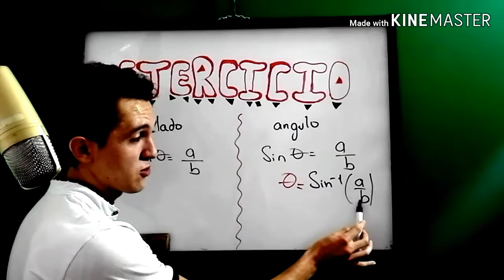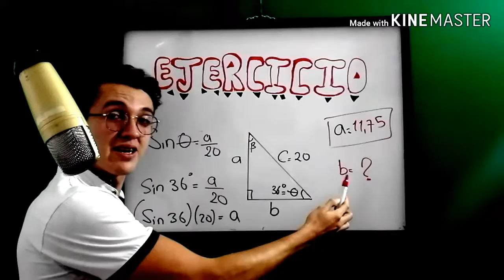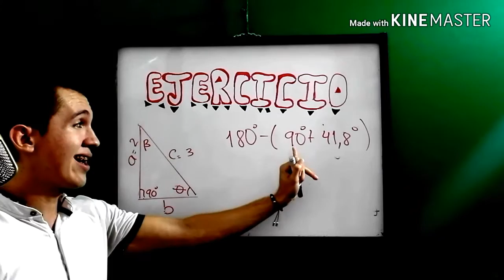Como ENCONTRAR el ANGULO de un TRIANGULO [encontrar angulo y lado de un triangulo]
de la geometría a la practica matemática, la explicación mas sencillas con áreas de cuadrado al teorema de Pitagoras, suma de ángulos internos.
si ERES DOCENTE y deseas un vídeo para tu clase virtual, comenta el vídeo.